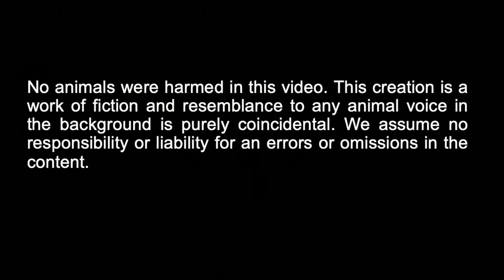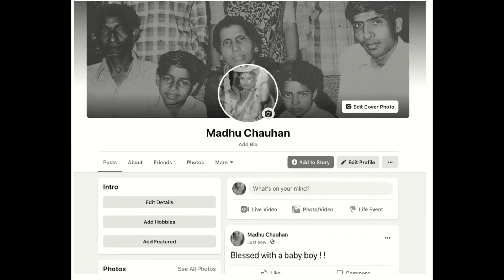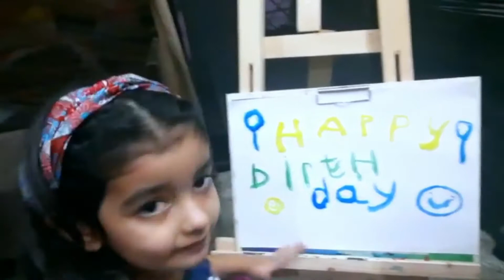Rajat 40thbday 2021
Memorabilia for Rajats 40th Bday, by Friends & Family